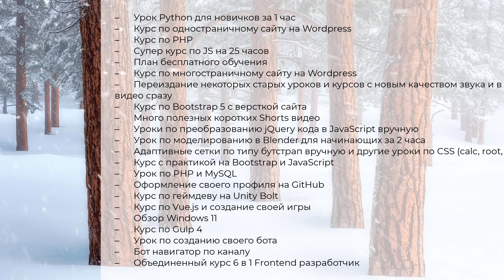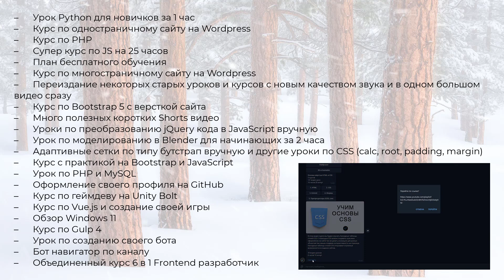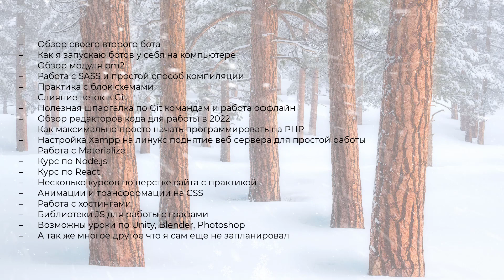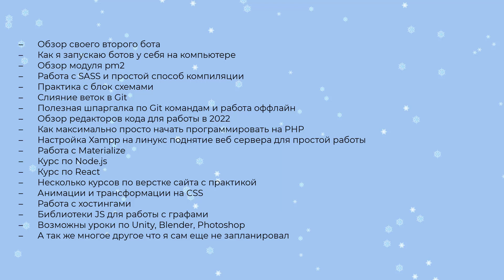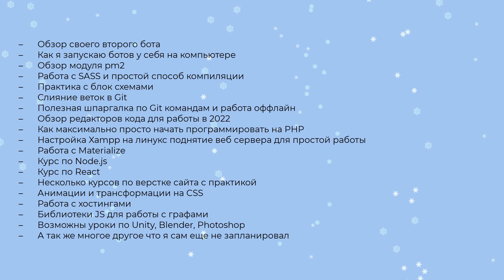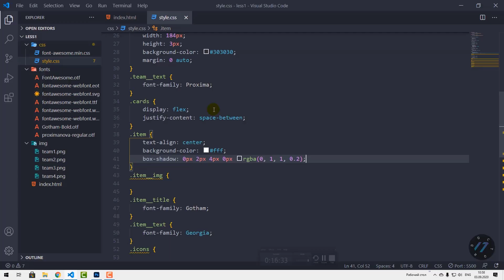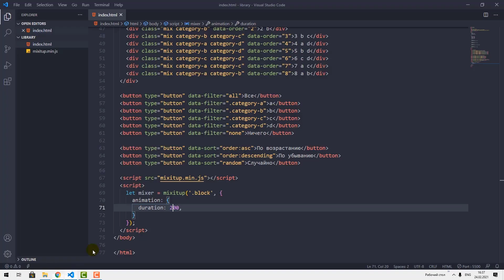ITDoctor - Подведение итогов, Планы на 2022 и бонусы к новому году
Это последнее видео в 2021 году. Тут я подвожу итоги 2021 года, рассказываю о планах на 2022 год и про бонусы, которые я подготовил для вас к новому году!

Поддержать автора ₽ублем:
1. Сбер: 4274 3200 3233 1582

00:00 Поздравления!
00:48 Подведение итогов 2021
03:46 Планы на 2022 год
07:16 Бонусы к НГ